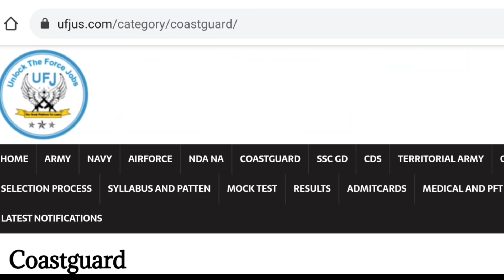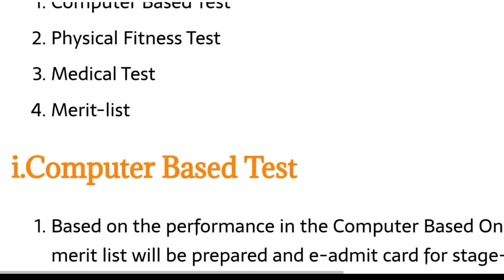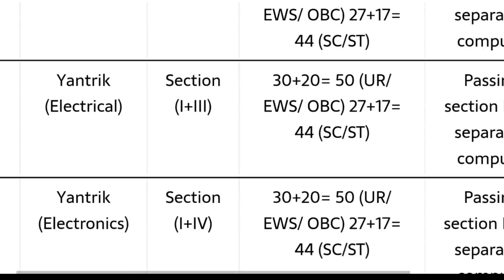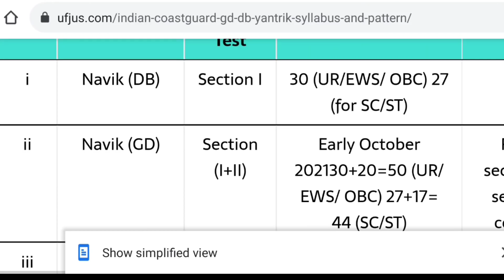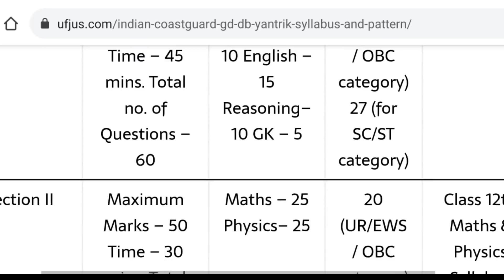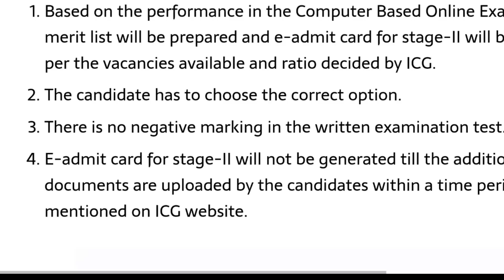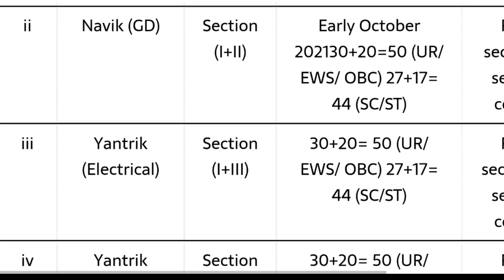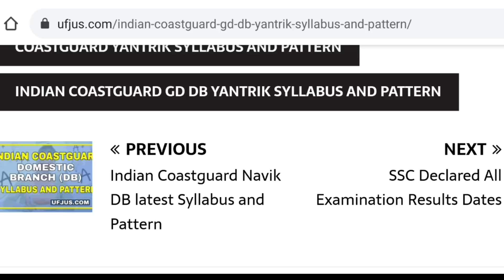Coastguard DB GD Yantrik Syllabus and Exam Pattern In Telugu || CG GD Syllabus || UFJ